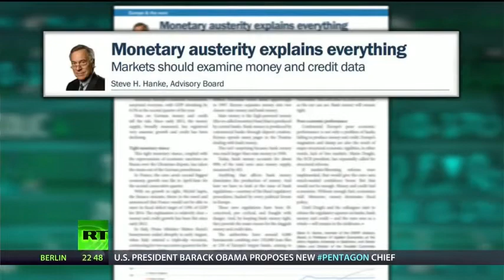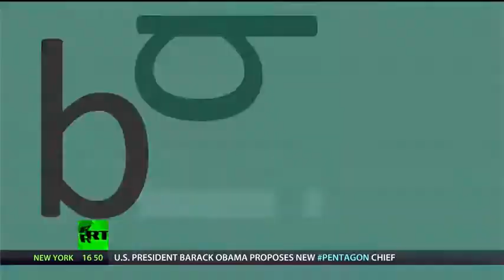David Henderson - Ayn Rand In A Suit & Tie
Boom Bust RT - Dec 2, 2014.